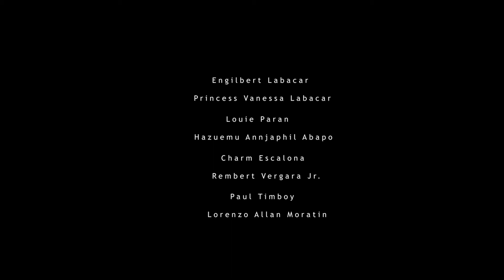BUSINA (Short Film) Directed by Don L.A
A Don L.A Film Presents

"BUSINA"

Base on A True Story

with Hazume Annjaphil Saramosing-Abapo Bandigan Anthony Domingo Louie Paran Labs N Engilb Princess Vanessa Labacar Rembert Vergara Paul Beore Lorenzo Allan Monteroso Moratin and Charm

Just Support My Youtube Channel
Directed by Don L.A
Don L.A TV